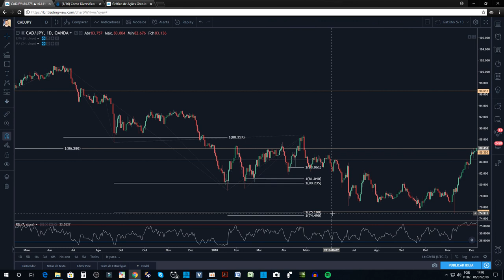Curso Forex Aula 3 - Como Definir o Alvo